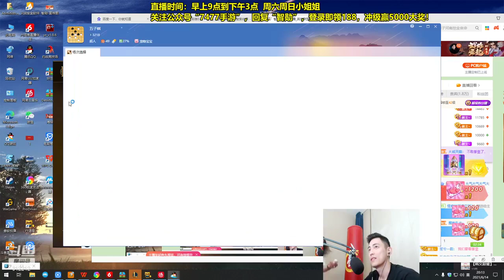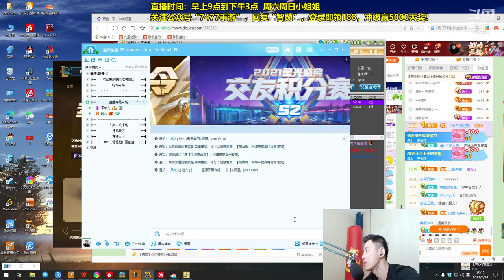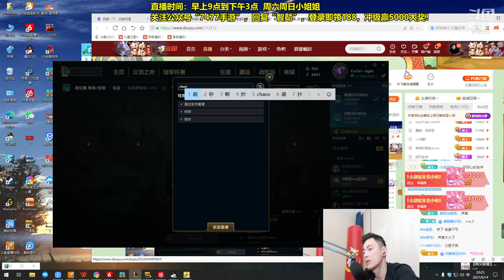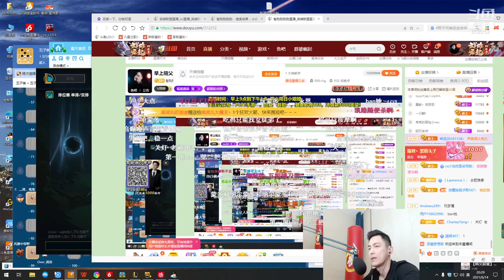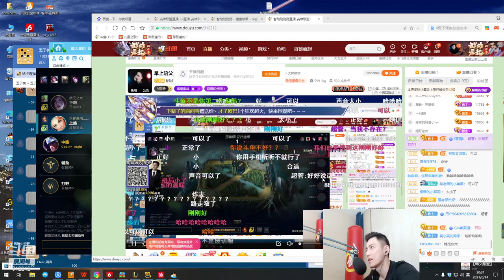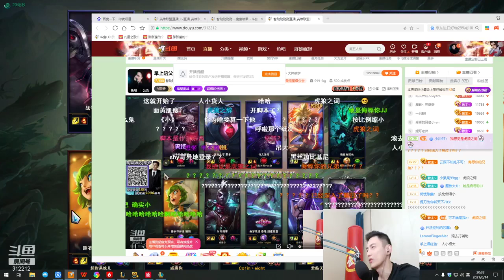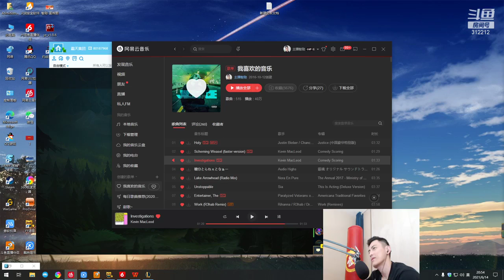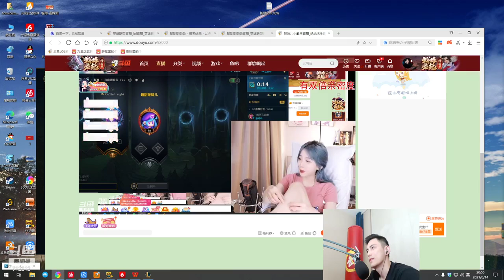【智勋】智勋和呆妹儿打游戏比人头呆妹输了惩罚拔腋毛？